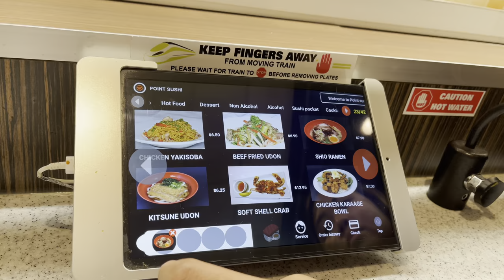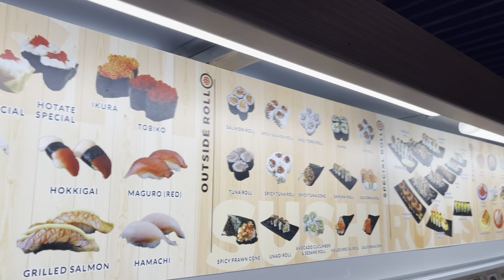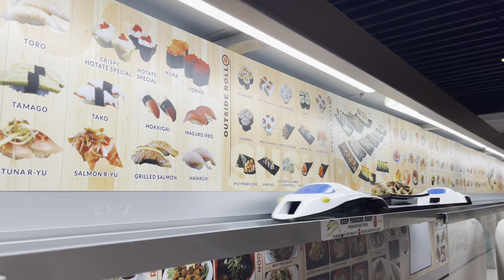POINT SUSHI BULLET TRAIN SEMI MUKBANG I BUHAY CANADA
It was an amazing day and the food are all yummy! Restaurant is located at downtown Calgary.

The food: Dragon Rolls, Tempura Roll, Chicken Karaage, Beef Noodle Udon, Tuna Crispy Roll, Tokyo Takoyaki and many more lol!! Ang takaw eh!

Dessert: Tiramisu and cheese cake